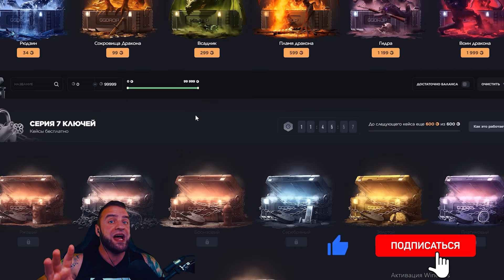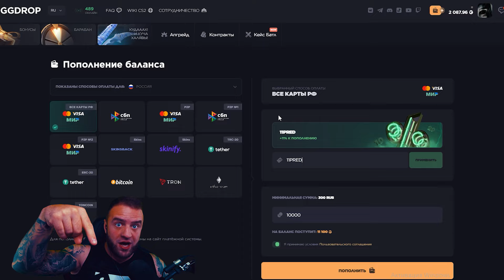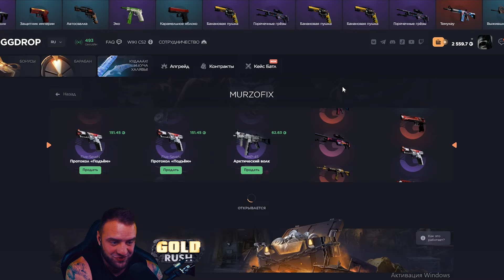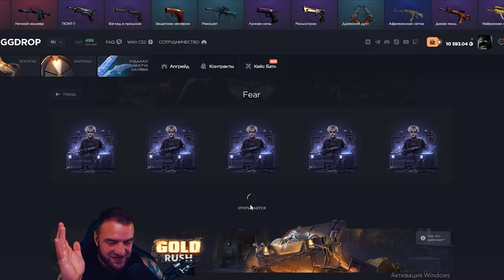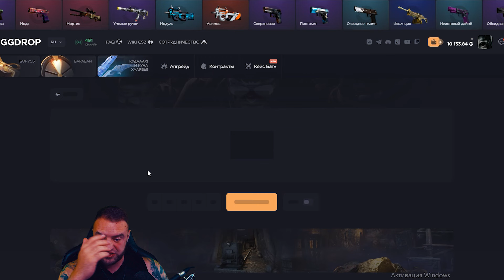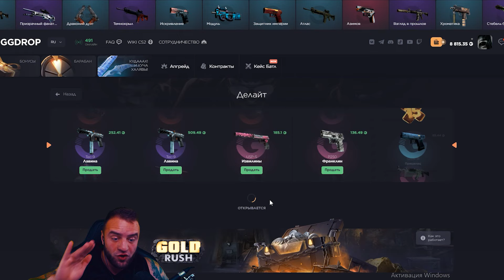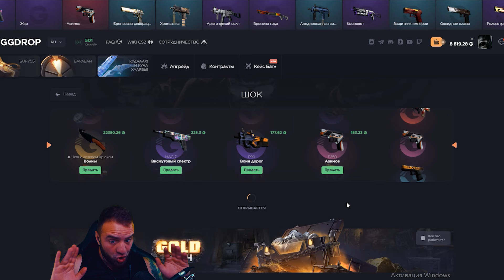GGDROP с 2 000 Р до Самых Дорогих Перчаток в КС ГО 😲 Невозможно... Открытие Кейсов КС ГО на GGDROP